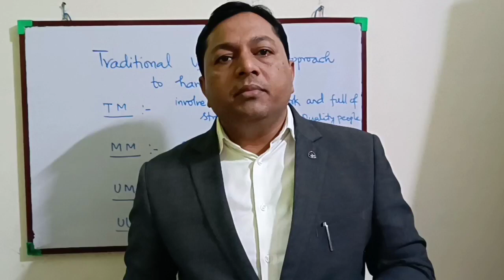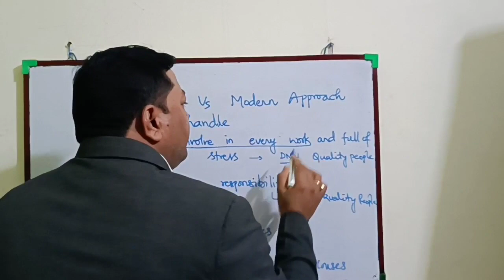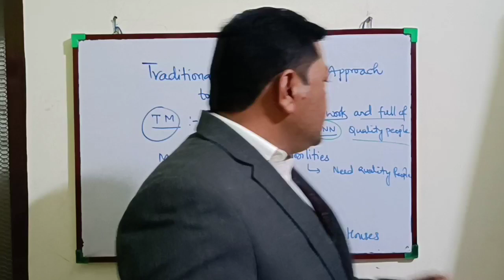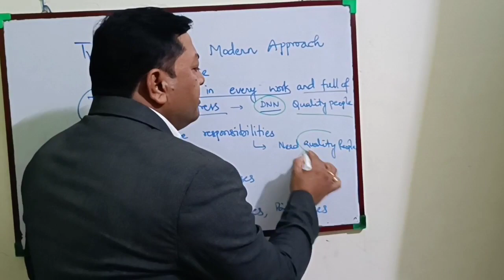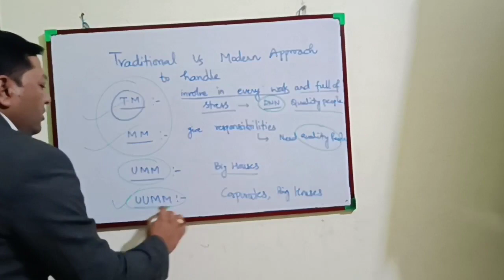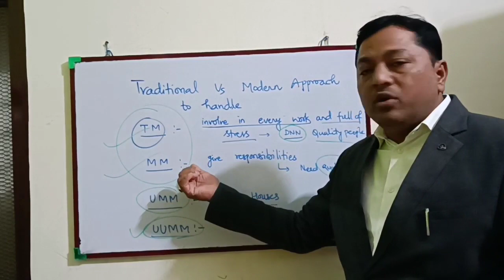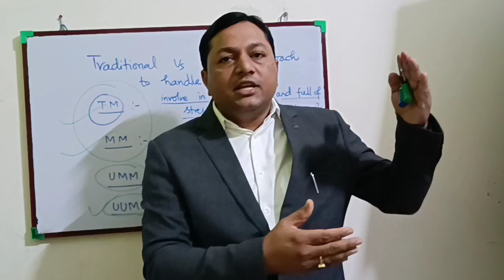Management Funda| Management Technique| Management Model| Traditional Vs Modern| SSP Sir